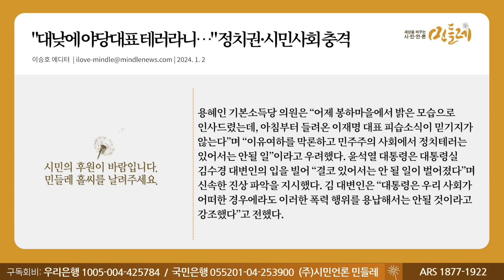[240102_이승호 에디터] "대낮에 야당대표 테러라니…" 정치권·시민사회 충격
▣ 대표번호 : 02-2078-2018 (정기구독 등록, 해지, 민원)
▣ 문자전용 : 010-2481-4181